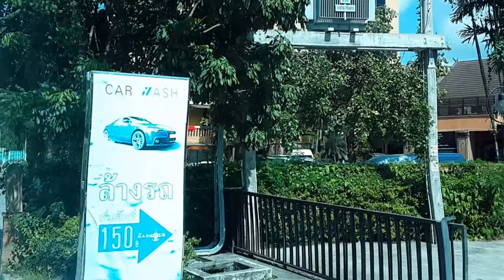Amazing view along the street to Don Soothed Mountain, Thailand 1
Amazing view along the street to Don Soothed Mountain, Thailand